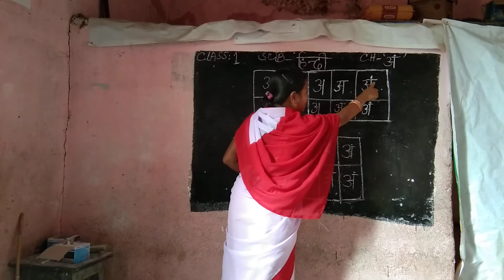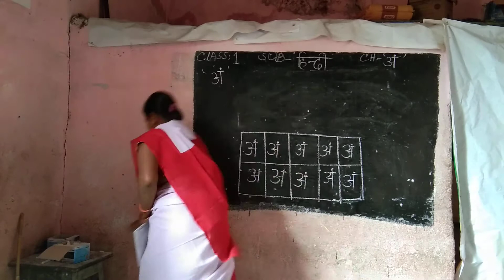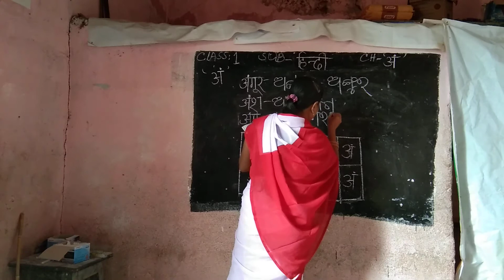Class-1 Hindi (aha)